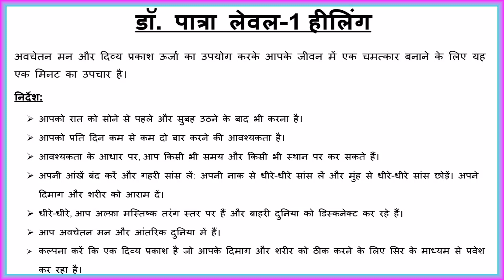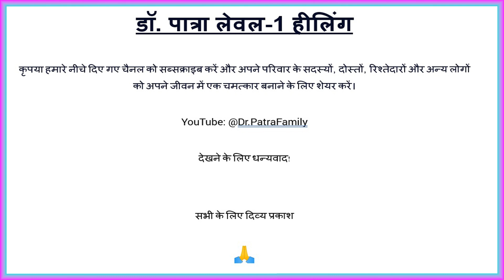डॉ. पात्रा लेवल-1 हीलिंग आपके जीवन में एक चमत्कार बनाने के लिए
कृपया वीडियो देखें: डॉ. पात्रा लेवल-1 अवचेतन मन और दिव्य प्रकाश ऊर्जा का उपयोग करके आपके जीवन में एक चमत्कार बनाने के लिए उपचार|

Please Watch Video: Dr. Patra Level-1 Healing to create a Miracle in Your Life Using Subconscious Mind and Divine Light Energy.

অনুগ্রহ করে ভিডিওটি দেখুন: অবচেতন মন এবং ঐশ্বরিক আলোক শক্তি ব্যবহার করে আপনার জীবনে একটি অলৌকিক ঘটনা তৈরি করতে ডাঃ পাত্র লেভেল-1 নিরাময়।

This is one minute healing to create a Miracle in Your Life Using Subconscious Mind and Divine Light Energy. We have released the following videos in English, Hindi and Bengali.

- 1-Minute Meditation to create a Miracle in Your Life Using Subconscious Mind and Divine Light Energy.

Divine Light to all!